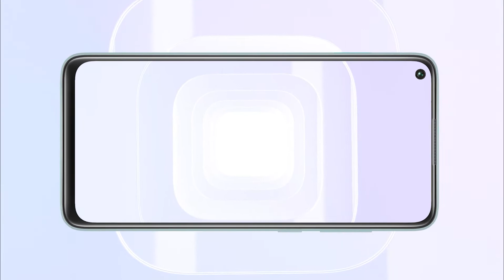Pronto en Guatemala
Una nueva línea de smartphones con características Premium y precios de gama media.